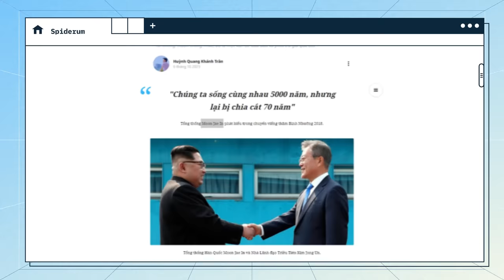TRIỀU TIÊN - HÀN QUỐC: Nguyên nhân CHIA CẮT & Lược sử nền CHÍNH TRỊ | Huỳnh Quang Khánh Trân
Trong chuyến viếng thăm Bình Nhưỡng - thủ đô của Triều Tiên vào năm 2018, tổng thống Hàn Quốc Moon Jae In đã phát biểu rằng, "Chúng ta sống cùng nhau 5000 năm, nhưng lại bị chia cắt 70 năm”.
70 năm không quá dài, nhưng lại khiến sự ngăn cách giữa Triều Tiên và Hàn Quốc trở nên gần như vô tận. Lịch sử của cuộc phân chia này là như thế nào? Thái độ của người dân Hàn Quốc với khả năng thống nhất hai miền Nam - Bắc ra sao? Cùng tìm hiểu trong bài viết “HÀN QUỐC: CƠ HỘI NÀO CHO VIỆC THỐNG NHẤT MỘT D N TỘC?” của tác giả Huỳnh Quang Khánh Trân nhé.
Các đầu sách bạn có thể quan tâm:
Nội dung:
00:00 - Start
00:55 - Lịch sử chia cắt
05:58 - Xung đột Nam - Bắc
12:43 - Khả năng thống nhất bán đảo Triều Tiên
Bài viết: HÀN QUỐC: CƠ HỘI NÀO CHO VIỆC THỐNG NHẤT MỘT DÂN TỘC?
Được viết bởi: Huỳnh Quang Khánh Trân
Giọng đọc: Nguyễn Lê Minh Thi
Editor: Hikari